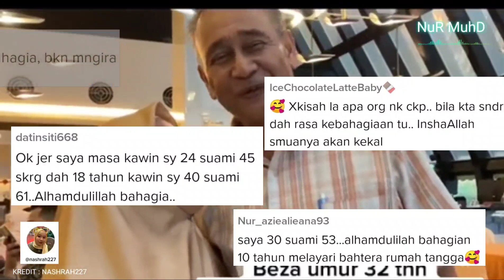RAMAI SANGKA AYAH, NETIZEN TERKEJUT WANITA AKUI BAHAGIA KAHWIN SUAMI BEZA 32TAHUN